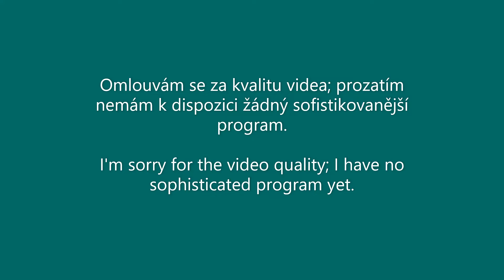Canons Medley (Kánony) - Aťka Šandová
ZA OPONOU
Tak toto je jeden z velmi zajímavých výtvorů. Zajímavý je proto, že měl původně dopadnout mnohem lépe, ale nakonec je jeho "kvalita" namístě.

Jsem teď ve velmi tvořivém období, nicméně nemám k dispozici téměř žádné programy, natož pak nějaké kvalitní. A tak se stalo, že během mého nahrávání, točení a především editování spousta věcí nešla podle plánu. Byla jsem nucena improvizovat, hledat okliky a také uvolňovat místo v paměti počítače. A právě to se mi stalo osudným...

Zprvu jsem z toho byla velmi špatná. Po nějaké době mi ale došlo, jak moc to koresponduje s obsahem a poselstvím této tvorby. Nezáleží totiž na obrazu, který reprezentuje mě (a to hned několikrát). Podstatou je chvála Bohu, který mě i tebe vede životem. On přichází do našich starostí, zpravuje naše cesty, dává nám pokoj a smysl. Přesně tak, jak znějí slova těchto kánonů...

This is one of the very interesting videos I've made because it didn't go the way it supposed to go. But finally it became worthy.

I am in a creative time now but I have got no sophisticated program yet. Because of that I had to improvised and tried to find different ways to make my video. I also had to make a space in my computer. And at this point I ruined it...

I was very sad at the first moment. However, afer a while I realized that my mistake and the "quality" of my video are the best things to represent the meaning and the message of this work. The point is that this is our worship to God who lead us through our lives. He comes to our worries, fixes our path, gives us peace and meaning of live. And these are the words that take place in those songs..

1. Do tvých starostí
2. Doufej v Hospodina
3. Hledejte nejprve Boží království
4. Jak mořská vlna
5. Duch a nevěsta
6. Pokoj ať mezi námi trvá dál
7. We want to thank you, Lord
8. Veď mě dál
9. Haši venu
10. Všechno, co se kolem nás děje